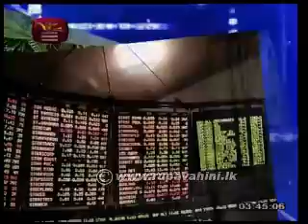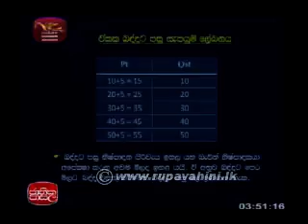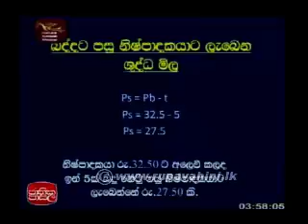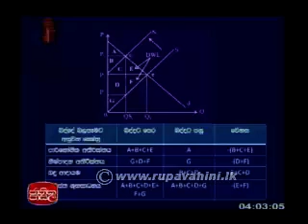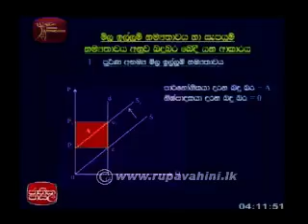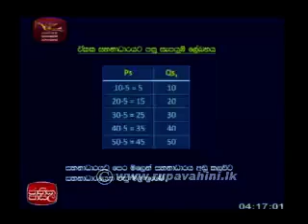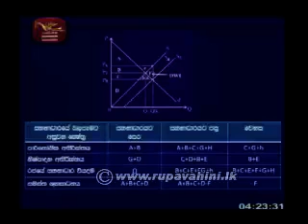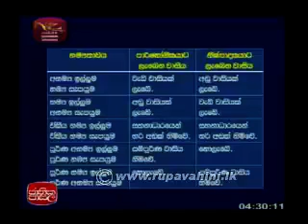Jathika Pasala AL) Economics 2013 Lesson (7)